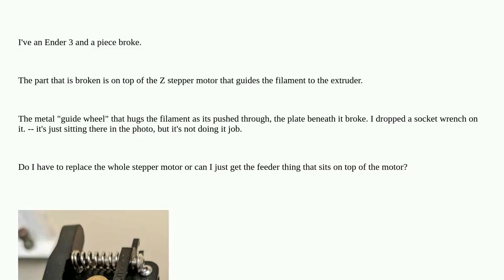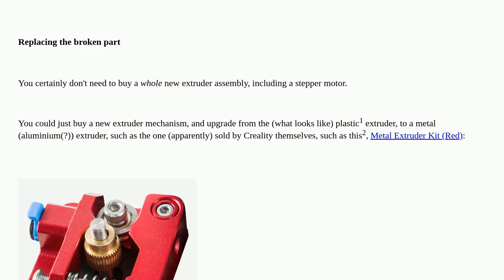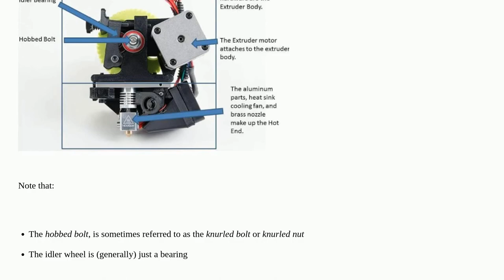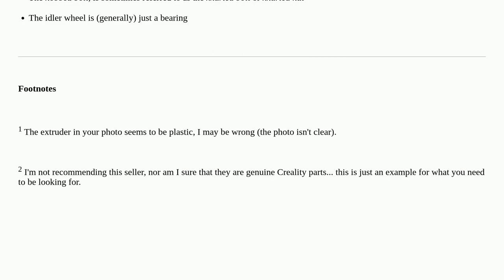Replacing (and identification) of a broken piece of the extruder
A special thanks goes out to the community

  extruder creality-ender-3